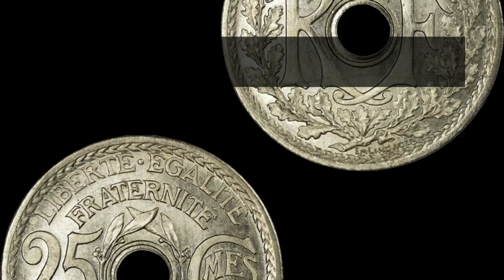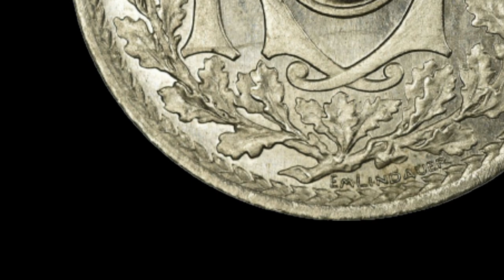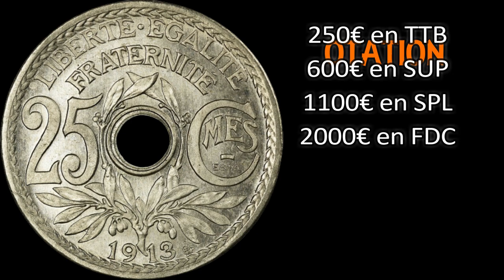pièce RARE de 25 centimes 1913 Lindauer ! elle peut vous aider à Gagner 2000€ !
100 Capsules pour Monnaie et la Boîte de Rangement pour Collection de Pièces :

 sur cette vidéo : pièce RARE de 25 centimes 1913 Lindauer ! elle peut vous aider à Gagner 2000€ !

▬▬▬▬▬▬▬▬▬ CONTACT EMAIL ▬▬▬▬▬▬▬▬▬▬